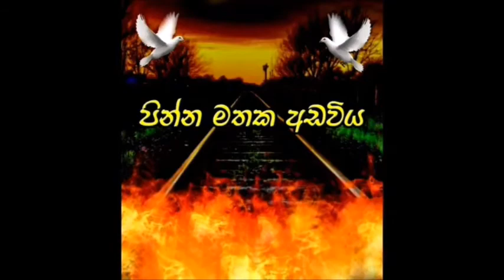MATHAKA ADAWIYA....[ 48 ]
- පින්න මතක අඩවිය -
කාලයේ වැලි තලා අතර සැඟව යා නොදි
හදවතේ ගැඹුරුම තැනක සිට නිදන්ගත
අතීතාවර්ජනාවන්...ඔස්සේ
ඔබට තිළිණ කරන,කථාංග මාලාවේ,
48 වන කථාංගය

.නොනිමි සෙනෙහස.
තිර රචනය - තිළිණි දිසානායක
හඬ කැවීම් -
දිලිනි සෙව්වන්දි
ගයත්‍රි රශ්මි ප්‍රභා
ඉෂාර මදුශාන්
ගයාන් අනුරාධ
බුද්ධික පින්නදූව
සංස්කරණය - Thishara Madhushan Kasthuriarachchige
සම්බන්ධීකරණය - Ruwan Rathnayaka
නිශ්පාදනය - Buddhika Pinnaduwa
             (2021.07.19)